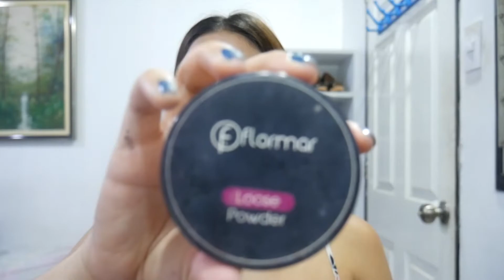Tutorial de Maquillaje: Tonos Tierra - Patricia Lugo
Hello chicos,

Hoy les traigo un nuevo makeup tutorial con tonos tierra.